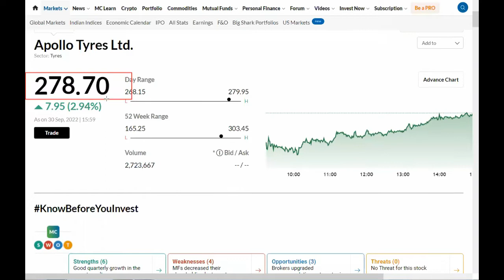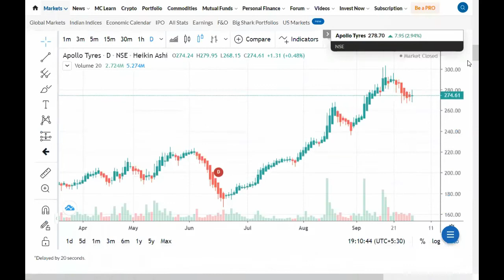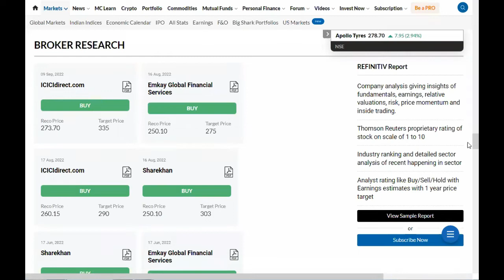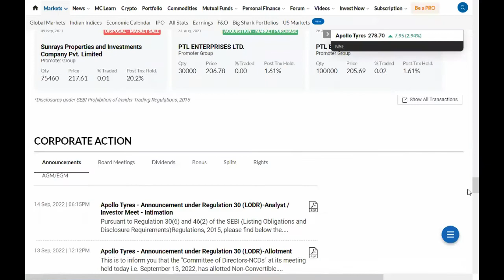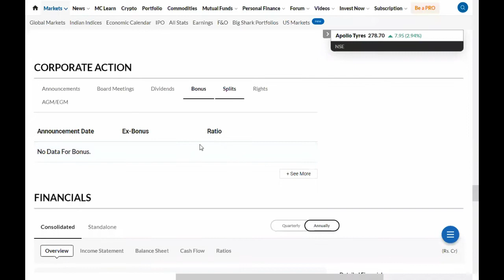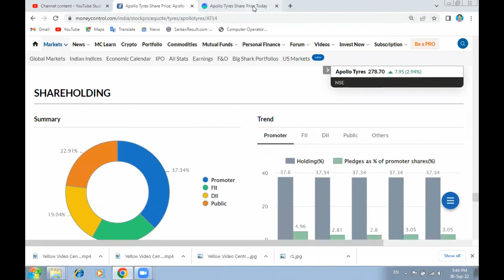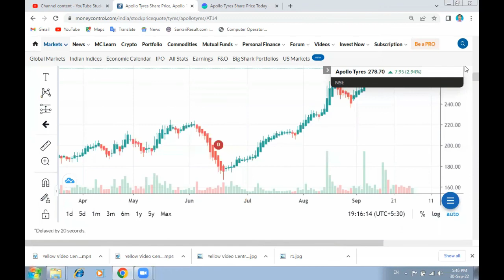Apollo tyres ltd#sharemarkettips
Share market motivational video

Share market josh talks hindi

Share market inspirational stories hindi

Stock market motivational video in hindi

Share bazar ky hota hai

Share bazar
 motivation
Josh talks hindi
Vivek
 mashrani portfolio
Vivek mashrani share markpenny stock under 1 rs
penny

stock tak
stocks to buy in 2022
share tak
stocks to buy
 now
shares
share market news today
1 rs share price
company
1 rs se niche ke share
penny stocks 2022
advance
 technologies share
ces limited share
best
today
best penny stocks for long term
best
rs
penny
 stock under 50 paisa
penny stocks
penny stocks for beginner
s
best
 penny stocks
top penny stocks
stocks
penny
penny stocks
stock market
shares

multibagger stocks
multibagger share

Success Tips

Best Motivational
 Speaker
Network Marketing

MLM
Business
Vestige
how to
growth

whatsapp status
motivational
 status
motivational song
share marke
[7:11 am, 15/09/2022] Shahil Kumar: sanjiv bhasin
sanjiv
sanjiv bhasin top
stocks
sanjiv bhasin cnbc awaaz
sanjiv bhasin
share market

stock market
stock market
 today
market outlook
 today
stock market trends today
stock market news
today
how will the market open today
share market
 live
live share market
global cues for stock market
 today
stock market tips
Business Hindi News

CNBC Live
CNBC Awaaz
CNBC Awaaz
 Live Streaming
CNBC Awaaz Live Hindi
CNBC